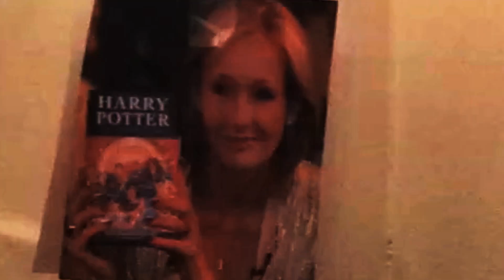The Pirates of Maryland Point Official Trailer - Funny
The official trailer for Dot Gumbi's new novel 'The Pirates of Maryland Point'

Blurb:
The greatest prize at the London 2012 Olympics isn't gold...it's the Holy Grail.

There's a rumour there's treasure buried beneath the Olympic site. And that a secret army is going to find it. Only nobody believes it. But when a mysterious group of pirates move to the East End, people become suspicious.And when Cockneys start disappearing, the Pearly King demands answers. But that's the least of Oscar's worries - all he wants to do it kill some cockroaches. The problem is, he's using a chemical weapon to do it.

The Pirates of Maryland Point is a fast-paced, who-dunnit, Cockney comedy caper packed with pirates and pie and mash.

"For fans of Robert Rankin, Jasper Fforde or Douglas Adams."